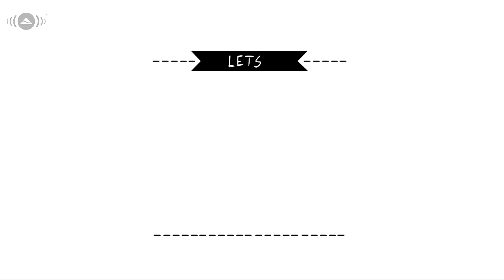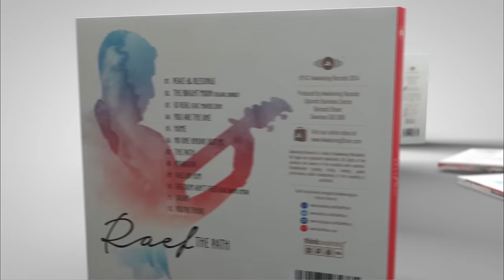Raef - Dream | "The Path" Album (Official audio)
Official lyric video for Raef's song "Dream" - from his debut album "The Path".

About Raef:
Born in Washington DC and raised in Maryland, Raef has shared his music with faith-based communities across the world. In the early 2000s, he sang tenor in a college a cappella group and played his acoustic guitar at local coffee shops. Raef was introduced to the national stage after his trio rock-band "Great Seneca" toured the United States as part of the "Voices for Change" initiative. Shortly afterwards, Raef joined the "Poetic Vision Tour" - a band of traveling musicians and poets dedicated to inspiring a spiritual and cultural renewal. More recently, Raef started working with Awakening Records and in 2014 released his debut album "The Path" , a collection of songs that reflects his identity as an American Muslim and his journey throughout the years.

"Dream" Lyrics:

I've been dreaming of this world
Won't you come along and dream with me?
It's picture-perfect in my mind
Oh how I wish it would be real, oh real
No one living on the streets or digging for a bite to eat,
And pain and hunger are nothing, nothing but a memory
Let's dream to make it real

Chorus:
Dream your biggest dream
If we dream enough together we can make it real
And lend a helping hand
What we keep won’t mean anything, once we're gone

No abandoned women, struggling hard trying to make ends meet
No more missing fathers for their sons to be left all alone crying
Elders and children are all cared for lovingly
No one falling through the cracks of government bureaucracy

CHORUS

Too many times I've walked through these streets
Wondering where we went wrong
Our hands alone can feel so helpless and weak
But surely with yours they’ll be strong
Our problems and fears will soon disappear
If we try hard enough they’ll all be gone
Brothers and sisters, it takes each of us
Together we can overcome!

CHORUS

Lyrics: Audrey M. Saparno, Raef, & Bara Kherigi
Melody: Raef & Maher Zain
Arrangement: Maher Zain